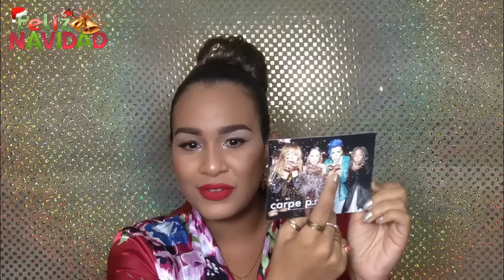IPSY BAG NOVIEMBRE 2016 + Cositas de INFLUENSTER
Feliz navidad Bonitos!! Les comparto lo que trajo la bolsa de ipsy del mes de diciembre, algunas cositas de influenster y anuncios importantes!! Like y Susbribete!

GRACIAS POR VERME BESOS!! ❤ ❤ ❤